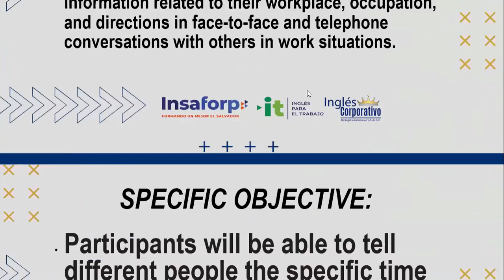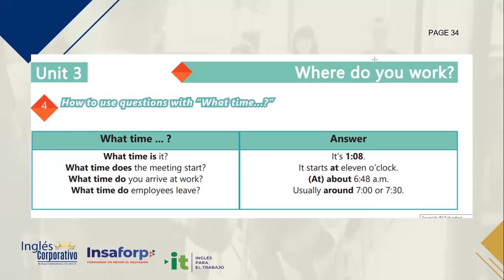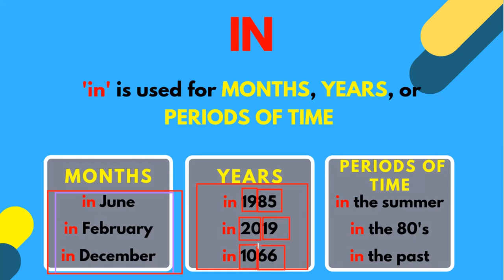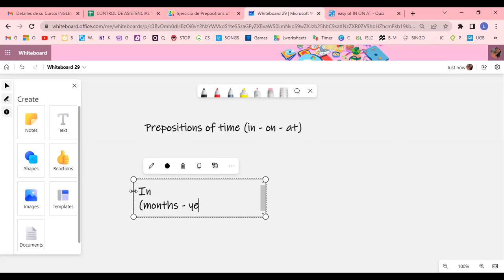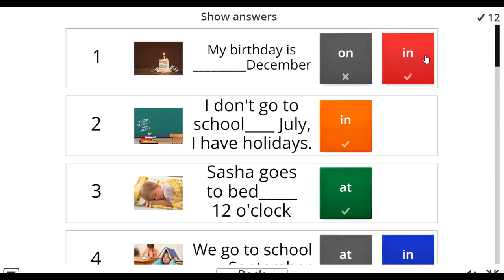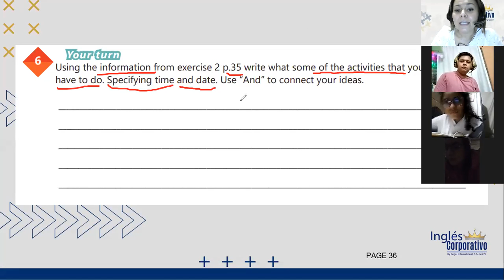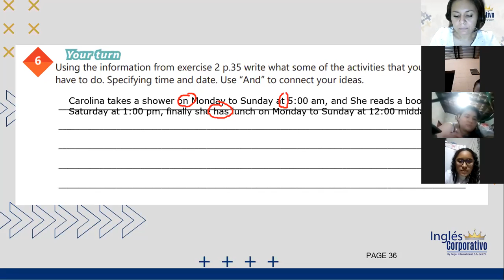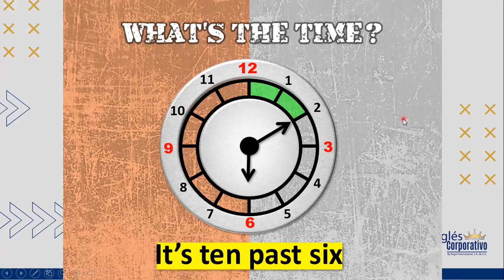Inglés Corporativo-7/21/2022 - HOW TO USE PREPOSITIONS OF TIME